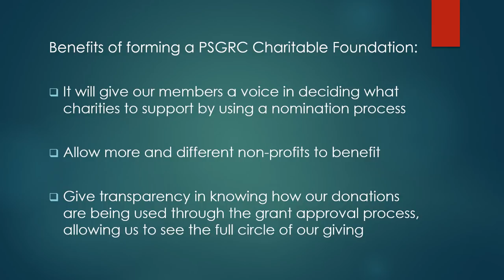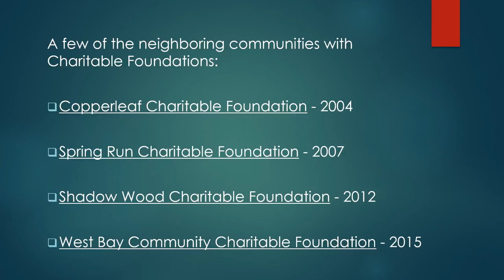PSGRC Charitable Foundation Member Message